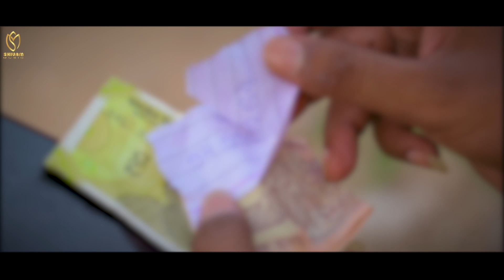દિલ મો ભરેલો હતો તારા દગો - Chaman Thakor | New Gujarati Song 2023 | Dil Mo Bharelo Hato Tara Dago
Shivam Music Presents.

Singer :- Chaman Thakor

Lyrics :- Naresh Rabari , Naresh Thakor ( Vayad )

Recording :- Shivam Music Studio

Director :- Mahesh Raval , Vasudev Makwana

Dop :- Mahesh Raval ( Palanpur )

Artist :- Chandan Thakor , Paresh Chavda , Bharti Thakor

Producer :- Baldev Charakta

Label :- Shivam Music